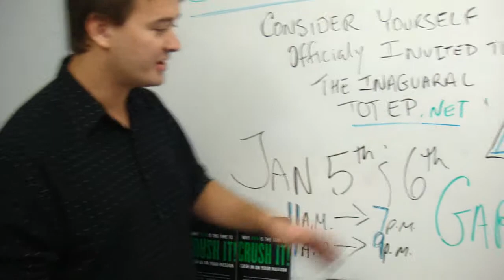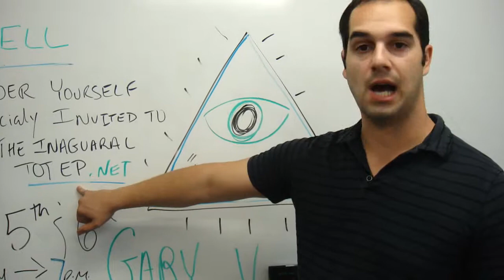Sam Bell Is Officially Invited To The Inaugural Triangle Of Trust Event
The Triangle of Trust was created to facilitate a Mastermind amongst Internet Marketers who are on their way to creating monumental change in any and all Market places. This is an Invite only, hand selected group, that meets Tri-Annualy for purpose of forming Strategic Alliances!  Congrats! Sam Bell you have been hand selected for this Amazing event.